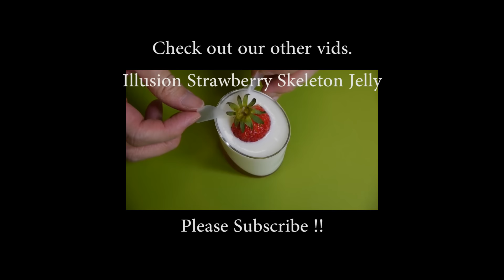Edible Chrysanthemum Jelly 食用菊 アガー ゼリー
We placed edible chrysanthemums, a traditional Japanese autumn ingredient, into a jelly. We used agar rather than gelatin as a hardener to enhance the transparency of the jelly. Thanks to the consistency of the agar, the result is a very unusual dish that resembles a chrysanthemum flower inside a Muzushingen mochi (water jelly)

*Recipe* (makes three jellies of 8.5 cm diameter)

1. Pinch off the petals from the edible chrysanthemum.
2. Thoroughly rinse (1) with water and leave to dry.
3. Bring water in a pot to boil and add about one tablespoon of vinegar.
4. Add (2) to (3) and boil until just supple. Be careful not to overcook.
 5. Place the chrysanthemum petals in water to cool (since yellow chrysanthemums have a strong smell, it is best if you leave them to cool for 30 minutes while occasionally changing out the water).
6. Pick out the petals with the best shape from (5) and place on a plate (you can squeeze the water out of the remaining petals and use them with marinated vegetables).
7. Use a melon baller (17 cm diameter) to create the center of the flower. Today we will be using a newly developed grape breed with an edible skin known as the Shine Muscat from Nagano Prefecture.

8. Prepare the ingredients for the clear jelly. In a small pot, mix 6 g of agar (2 and 1/3 teaspoons) and 25 g of granulated sugar.
9. Add 200 ml of water to (8) a little at a time, stirring as the water is added to prevent the mixture from clumping.
10. Stir (9) while bringing the mixture to a boil.
11. Let (10) rest for a little while, then pour into forms.
12. Place (7) into the center of (11), and then place (6) around it.
13. Pour the remaining liquid from (11) onto (12) (if the liquid has already hardened, heat until melted).
14. Wait until the jelly hardens (agar hardens at room temperature).

15. Prepare the ingredients for the white jelly. In a small pot, mix 3 g of agar (1 teaspoon) and 10 g of granulated sugar.
16. Add 80 ml of milk to (15) a little at a time, stirring as the milk is added to prevent the mixture from clumping.
17. Stir (16) while bringing the mixture to a boil.
18. Pour (17) onto (14).
19. Cool in a refrigerator until hardened.

20. Arrange the jelly on a dish.
21. Enjoy!

「食用菊 アガーゼリー」

そうです、ただただ、作ってみたくてやってみたシリーズです。

日本で昔から秋に食べられていた食用の菊の花びらをゼリーに閉じ込めてみました。ゼリーに透明感を出したかったのでアガーを使用。ゆるっと固まるアガーのお陰で、なんとも不思議なゼリーができました。菊の入った水信玄餅みたいです。

*レシピ*（直径 約8.5センチの型 3個分）

１．食用菊は花びらだけをムシります。
２．１を水でよく洗い、水を切っておきます。
３．鍋にたっぷりのお湯を沸かし、酢 大さじ1ほどを入れます。
４．３に２を入れ、軽く くったりとなるまで湯がく。くれぐれも茹で過ぎないこと。
５．水にとり、冷ます。（黄色い菊は匂いが強いので、時々 水を替えながら30分ほどつけると良い）
６．５から形のいいものを選び、皿などに置いておく。（残りはしっかり水を絞り、和え物などに使って楽しんでください。）

７．花の真ん中部分をくり抜き器（直径17ミリ）でくり抜いて準備します。今回は皮ごと食べられる新種、長野産のシャインマスカットを使いました。

８．透明のゼリー液を作ります。小鍋にアガー ６g（小さじ 2と1/3）とグラニュー糖 25gを入れ、混ぜる。
９．８に水 200mlをダマにならないように少しづつ加え混ぜる。
１０．９を火にかけ、かき混ぜながら沸騰するまで加熱する。
１１．１０を少し残し、型に流し入れる。
１２．１１の中央に７を入れ、周りに６を入れる。
１３．１１の残りのゼリー液を１２の上にそっと流し入れる。（鍋のゼリー液が固まってしまった場合は軽く火にかける）
１４．固まるまで待つ。（アガーは室温で固まります）

１５．白いゼリー液を作ります。小鍋にアガー 3g（小さじ 1）とグラニュー糖 10gを入れ、混ぜる。
１６．１５に牛乳 80mlをダマにならないように少しづつ加え混ぜる。
１７．１６を火にかけ、かき混ぜながら沸騰するまで加熱する。
１８．１７を１４の上に流し入れる。
１９．冷蔵庫でしっかり冷やし固める。

２０．お皿に取り出す。
２１．いただきます。